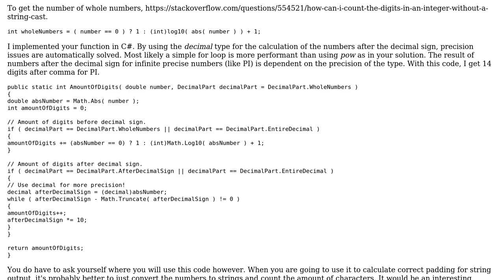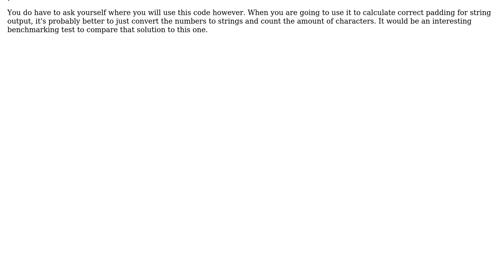Code Review: How can i make my Get_Numb_of_Digits_in_a_number() function more accurate?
With thanks & praise to God, and with thanks to the many people who have made this project possible! | Content (except music & images) licensed under CC BY-SA | Music | Images & others | With thanks to user Steven Jeuris user Griffin and the Stack Exchange Network Trademarks are property of their respective owners. You are responsible for your own actions.